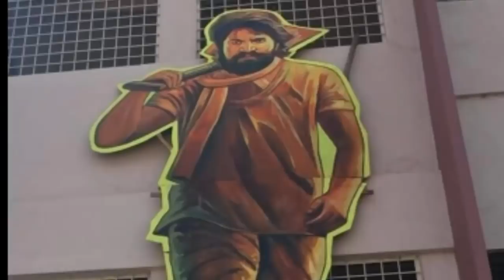ಬೆಂಗಳೂರು ಆರ್ ಆರ್ ನಗರದಲ್ಲಿ ಹೊಸ ಜಿಮ್ ಉಧ್ಘಾತಿಸಿದ ಯಶ್ ಬಾಸ್ | KGF Star Yash Inaugurated New GYM in Blore